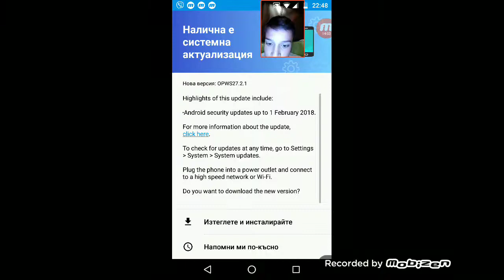Изнервих се и спрях